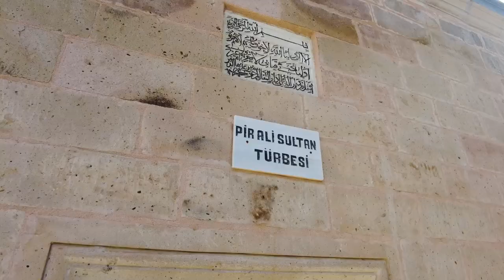📍Pir Ali Sultan Türbesi restorasyonunu tamamladık.✅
Ecdad yadigarı eserlere ve Anadolunun manevi mimarlarının türbelerine sahip çıkmaya devam ediyoruz.🇹🇷